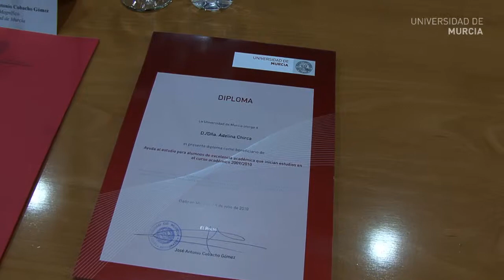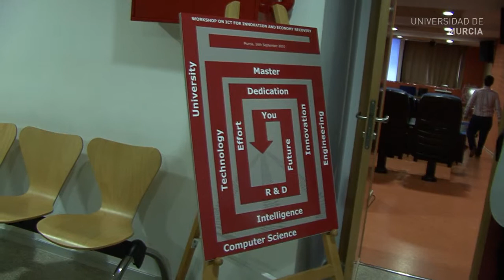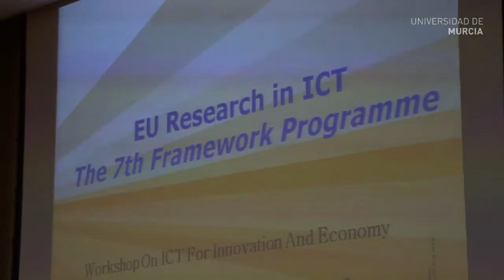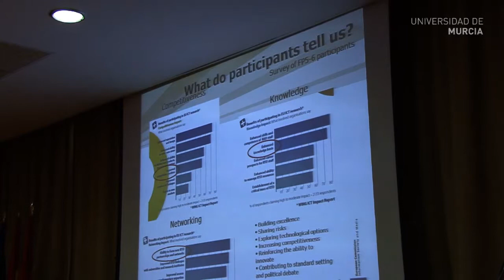Becas alumnos de excelencia - Jornada sobre TIC e innovación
- Entrega de ayudas al rendimiento académico

La Universidad ha reconocido el esfuerzo de 33 alumnos que comenzaron sus estudios en el curso 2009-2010 con las notas de acceso más elevadas. Lo hizo en un evento en el que se les hizo entrega de una ayuda económica apoyada por Caja Mediterráneo y de un diploma acreditativo.

El acto se desarrolló en el Hemiciclo de la Facultad de Letras y contó con la presencia, entre otras personalidades, del director general de Universidades de la Región de Murcia, Eduardo Osuna.

- Workshop sobre el empleo de las TIC en la innovación y la recuperación de la economía

La Facultad de Informática reunió a expertos en tecnologías de la información de todo el mundo en una jornada de trabajo cuyo objetivo era delimitar los factores que pueden ser determinantes en la salida de la crisis económica.

El vicerrector de Desarrollo Estratégico y Formación, Fernando Martín, fue el responsable de inaugurar un evento en el que participaron representantes de reputadas empresas relacionadas con las TIC, así como de instituciones como la Comisión Europea.